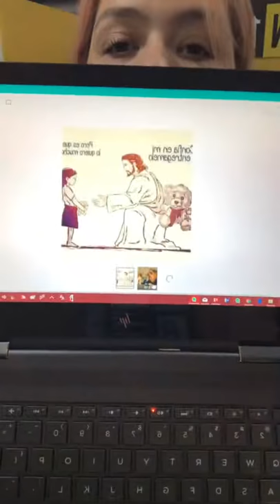Íntimamente con Robertha: Tipos de Hombres que necesitamos en nuestra vida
Robertha Medina Psicóloga y Sexóloga hablando de: Los diferentes tipos de hombres que necesitamos en nuestras vidas.